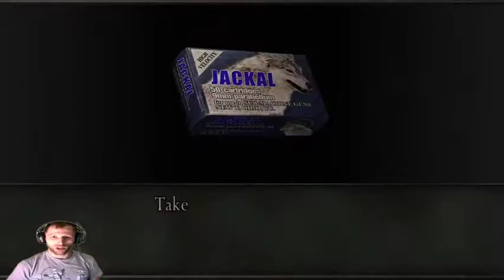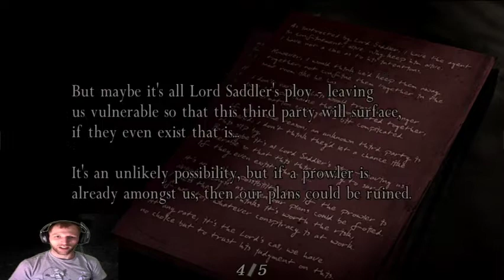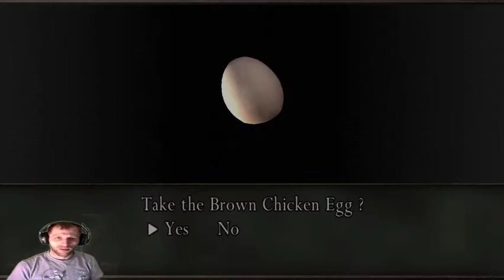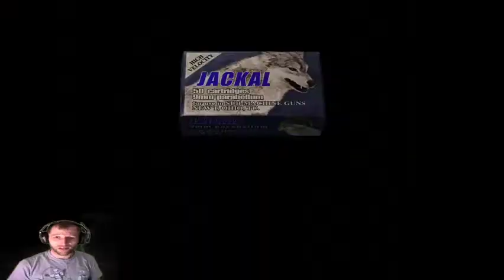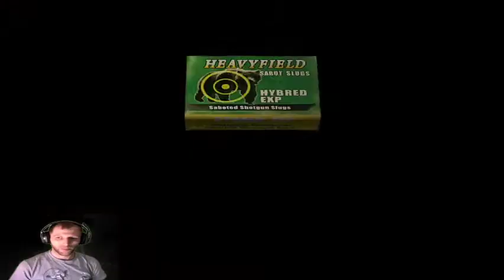Leon Hates Birds....And Kneecaps! Resident Evil 4 - Episode 2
Finally back here with the next episode of Resident Evil 4! And gee golly do we learn of some neat things about our good ol friend Leon. like his hatred for birds, bird nests, and every kneecap on the whole damn planet. But he does love his eggs though. Makes ya wonder. With all those eggs he eats, he has to go to the bathroom at some point right? You need a better diet in your life Leon.

Check me out on Twitch!

By the way, if you reading this, thanks for your support in the early stages of this new channel by doing all the usual YouTube things. Ya know, the likes, comments, subscribes, sacrificing small woodlin goats, the usual YouTube things.

Wanna help the channel grow? Let others know about me! Family, friends, that guy under the bridge down by the river. That helps out so much for me and would be awesome if you did that. If you also have a YouTube yourself, let me know! Us content creators gotta stick together!